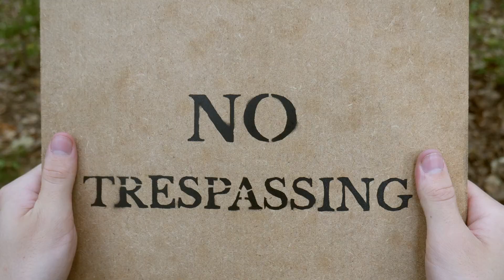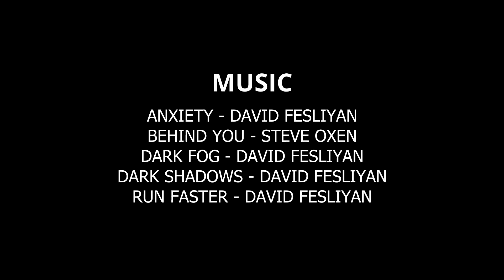Angry Bark (2023) | Short Film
The forest aches for revenge…